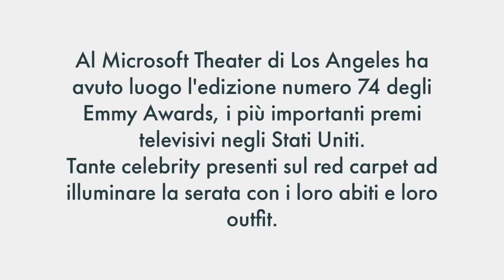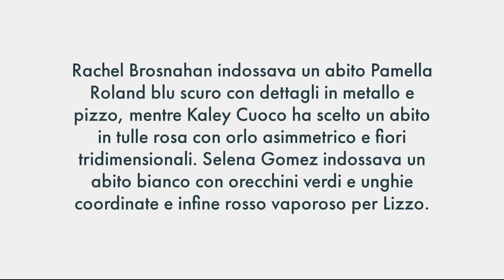I look degli Emmy Awards 2022 (Zendaya, Sydney Sweeney, Amanda Seyfried, Julia Garner and more)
Serata di premiazioni agli Emmy Awards numero 74 al MIcrosoft Theater di Los Angeles dove molte star hanno sfilato e vinto molti riconoscimenti. Protagonita assoluta Zendaya vincitrice del premio come miglior attrice drammatica e molto ricercata dai fotografi. Non sono mancate però anche Sydney Sweeney,  Elle Fanning con uno outfit glamour, Lily James, Amanda Seyfried con le lacrime. Per finire Selena Gomez, Lizzo, Julia Garner, Rachel Brosnahan e  Kaley Cuoco tutte splendide.
0:00 Intro
0:10 Zendaya
0:55 Sydney Sweeney
1:35 Amanda Seyfried
1:49 Elle Fanning
2:03 Lily James e Julia Garner
2:19 Altre celebrity